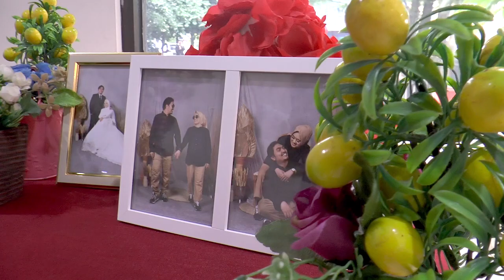Teaser Indah Rustianisa & Harris Nurhidayat ❤️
Document from Indah Rustianisa